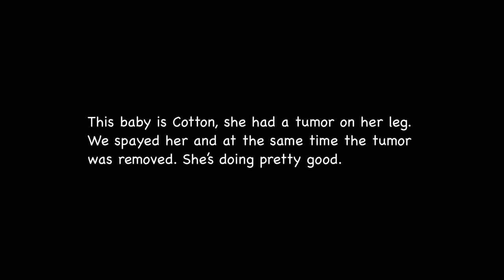Baby Cotton Was Spayed And Her Tumor Was Removed